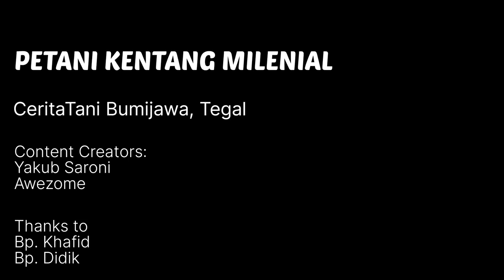INSPIRATIF‼️SARJANA MUDA PILIH JADI PETANI KENTANG DI LERENG GUNUNG SLAMET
Menjadi sukses bukan dilihat dari mana kita berasal..
Tetapi bagaimana kita menjalani proses yang dilalui...

Terlatih menjadi petani sejak kecil khafid memilih melanjutkan hidup nya menjadi petani, bahkan ia mendalami ilmu dalam bertaninya sampai menjadi sarjana..